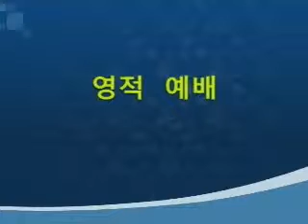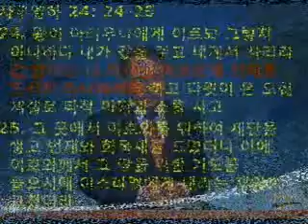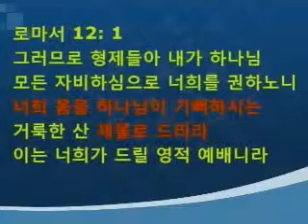영적 예배(롬12:1)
설교본문 : 로마서 12장 1절(신약.256p)
설교자 : 김재은 목사
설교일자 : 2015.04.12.